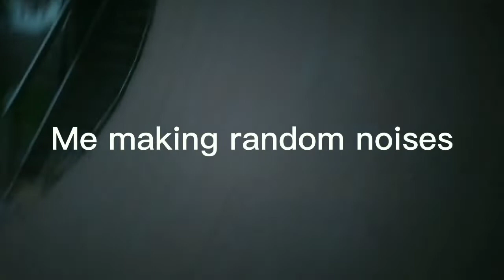He Didn't Want The Joe Biden Flag!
In this video we prank call and go to a braves game!